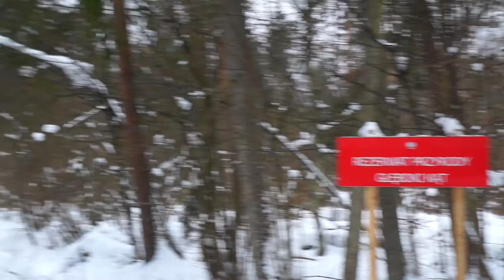20.02.21 (1)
Puszcza Białowieska, tor białowieski, Tryb Ostrowskiego.